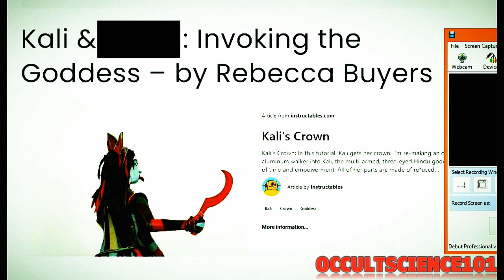Kali And The "C" ...i mean Kovad | Occultscience101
Occultscience101